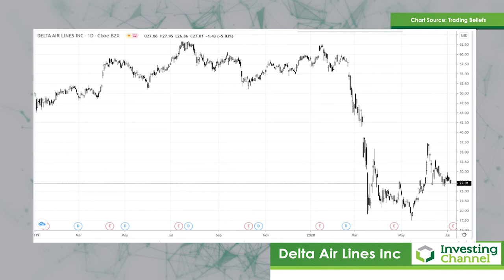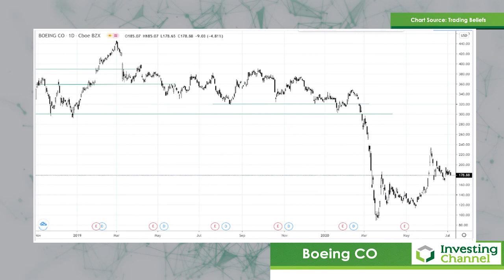Airline Dive Bomb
Today Paul takes a look at the sector that perhaps suffered most over the lockdown period. After contextualizing what went wrong Paul explores the current situation and perhaps there will be some light at the end of the tunnel as Europe opens up.